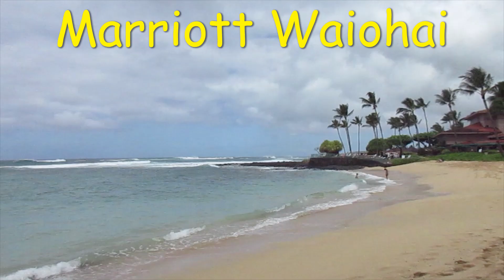Poipu Beach Park "Closed Swimming!" Monday July 18: HUGE WAVES! Brennecke (boogie board) Beach too.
Road in front of Brennecke (Boogie Board) Beach is closed; working on repairing the sunken concrete from Sunday's waves crashing the street.

Waves to lesson later in day. Alert was for all weekend 15-20 foot!
South-Shore gets its huge waves in summer months. This is normal!